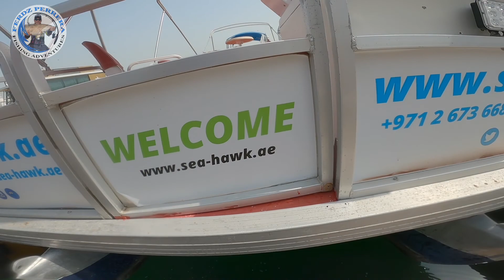Clean up drive with family || Eastern Mangrove National Park, Abu Dhabi UAE